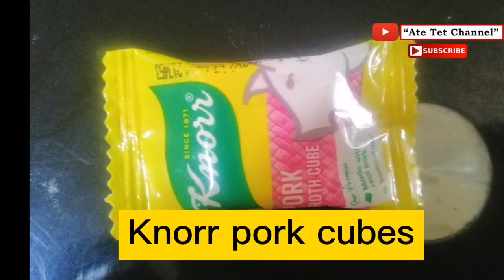LUMPIANG UBOD NG NIYOG.ubod ng sarap pala